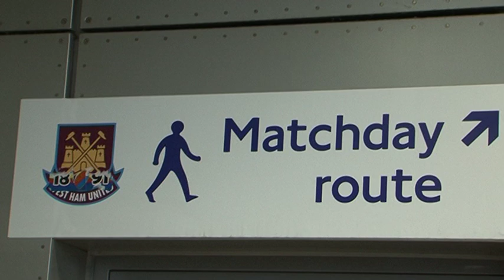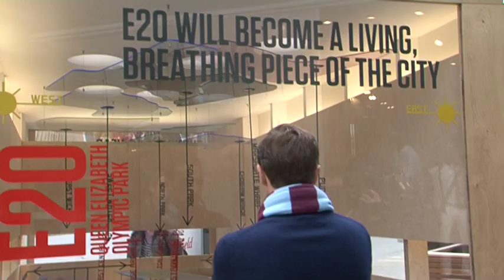Noble kick starts Olympic journey - Behind the Scenes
WHTV went behind the scenes on the shoot of the video starring Hammers midfielder Mark Noble